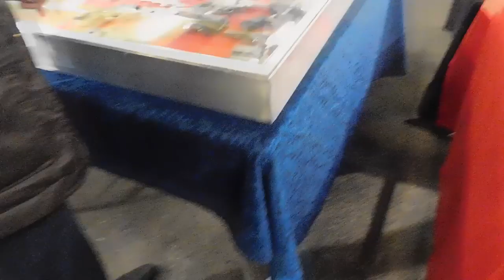Antiquités Militaires Poitiers 24 fevrier 2019 part 2 Выставка антикварного оружия во Франции!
45 Salon des Antiquités Militaires Poitiers 24 fevrier 2019 part 2
очередная поездка на выставку антикварного оружия во франции